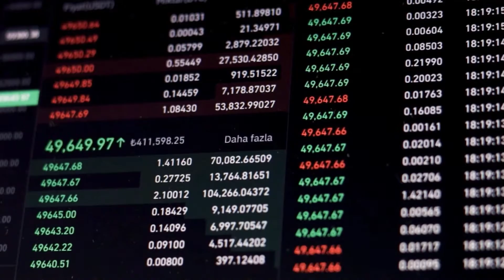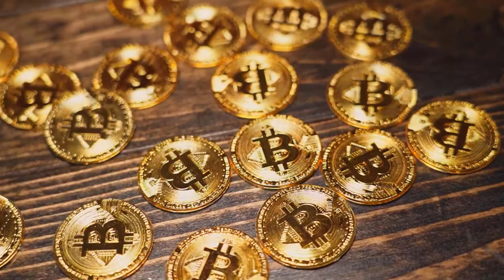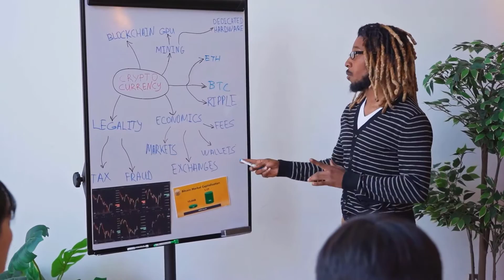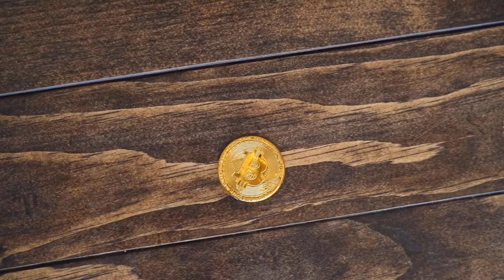XEC WILL MAKE YOU RICH ON THIS DATE?? - ECASH PRICE PREDICTION 2023